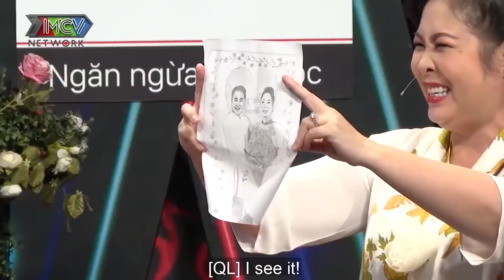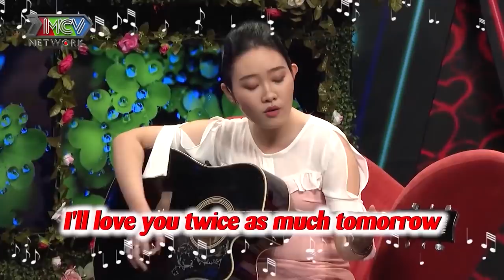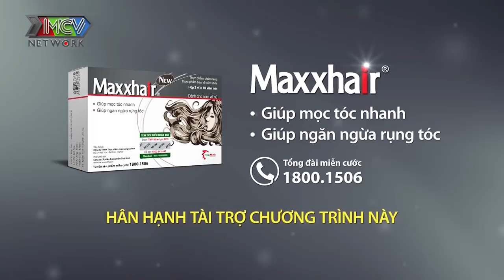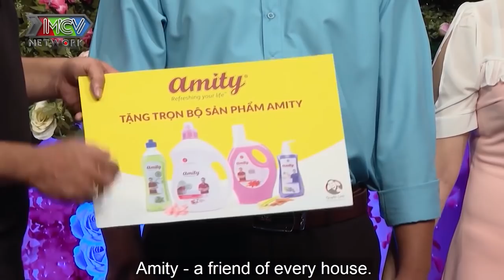Cười sái quai hàm với cặp đôi GIA ĐÌNH HỐI CƯỚI vì THÈM CHÁU khiến ĐÔI TRẺ VỒ VẬP HẸN HÒ YÊU